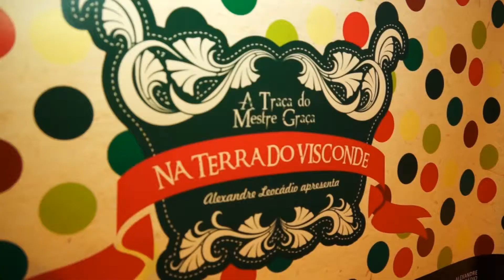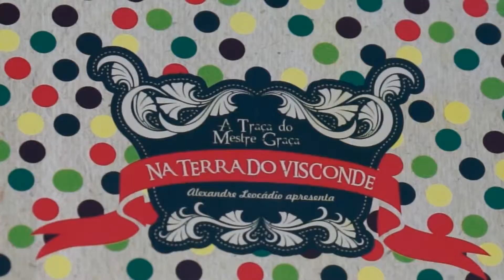Lançamento CD Na Terra do Visconde